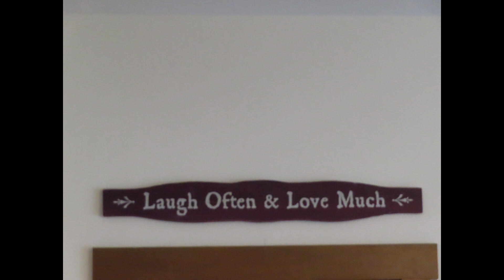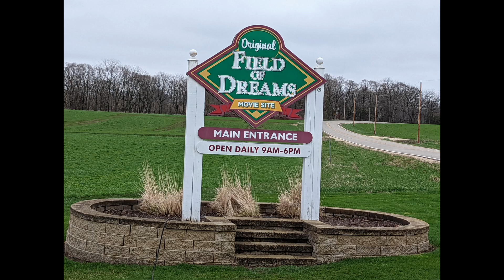Iowa Field of Dreams Movie Set Tour Review MLB Game Baseball Things to Do Full-time RVer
This was a bucket list item for me and Bob.  We had an amazing thou freezing experience when we were there.  It was May 1st, so no corn fields but you could feel the history and movie magic when you were here.  SEASON 3 EPISODE 163.

Follow HetteshWorld on Facebook and Instagram